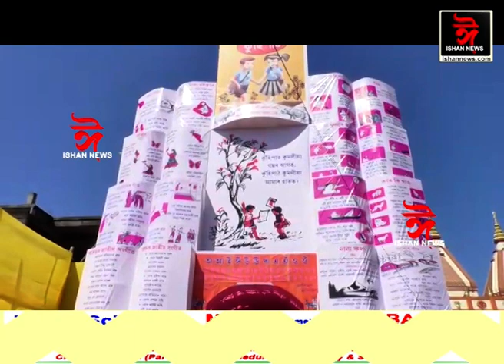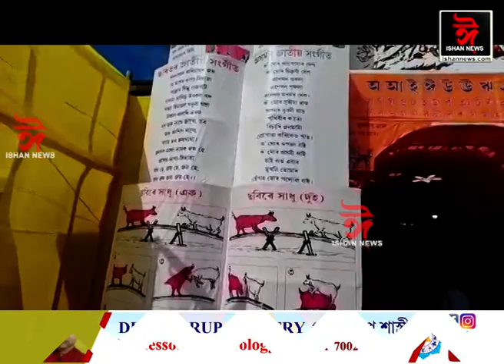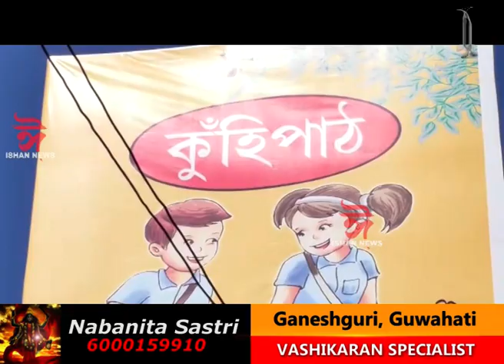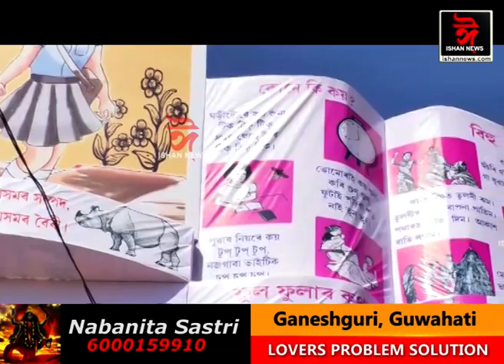কুঁহিপাতৰ আৰ্হিত পূজা মণ্ডপ। বিশ্বনাথৰ এই পূজা মণ্ডপে দৃষ্টি আকৰ্ষণ কৰিছে জনসাধাৰণৰ।